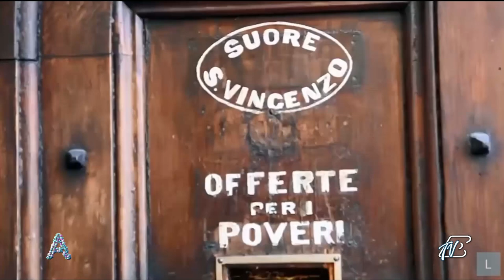ANGOLI 20/6/2022: BANCA GENERALI - TERRITORIO E PROGETTUALITA' CON LARIOIN